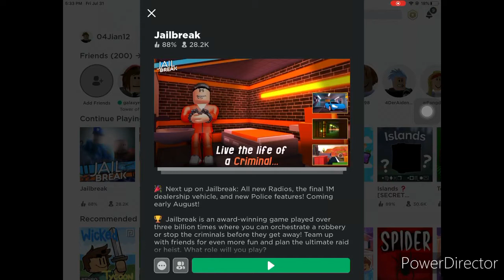Playing Jail Break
Jail Break with JianAiver Vlog